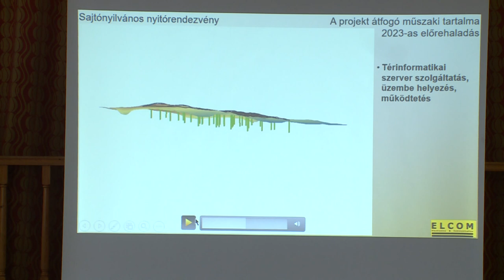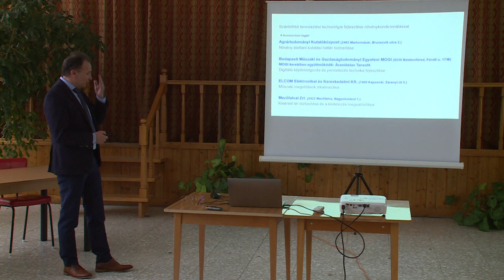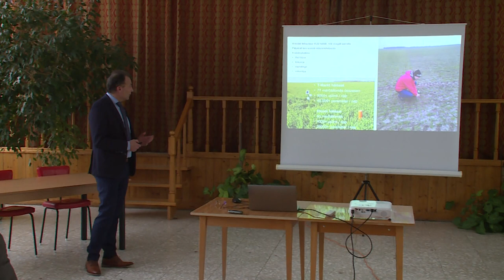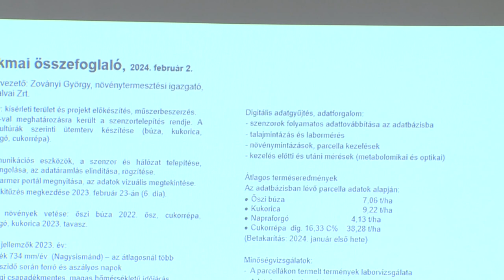240308 AGRAR Mezőfalva 1